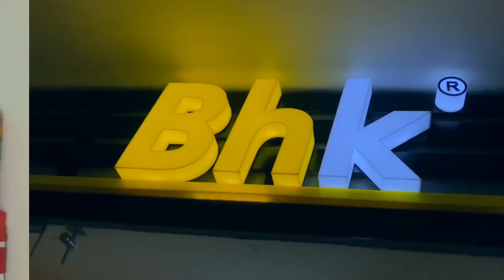El Concurso de Bhk - Fósforro - Papi wailo